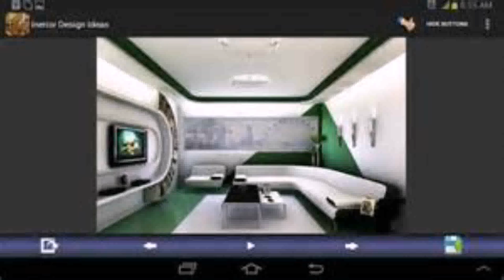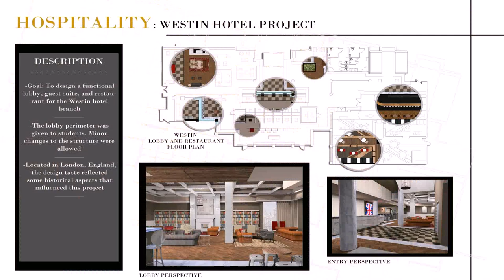Home Decorating Ideas Quiz (see description) (see description)